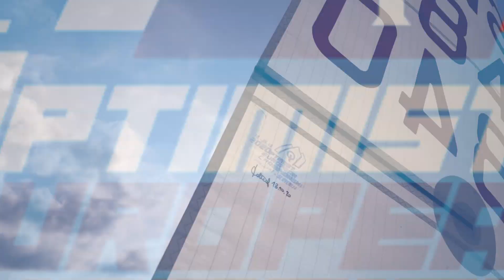2020 Optimist European Championships, Day 1